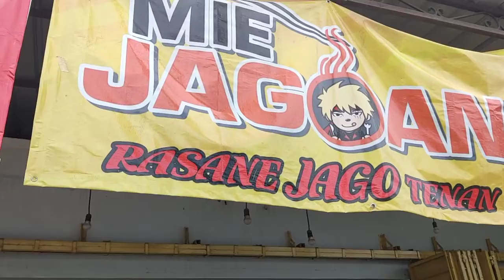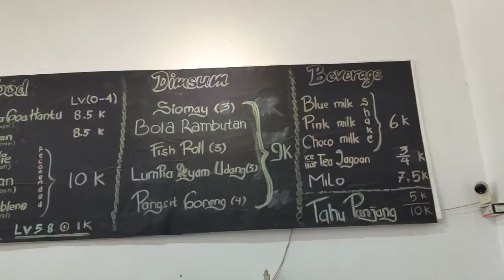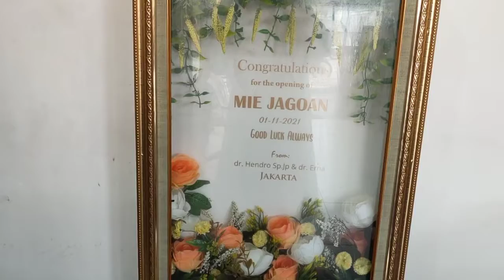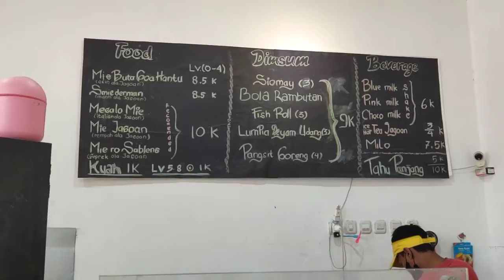Mie Jagoan lezat